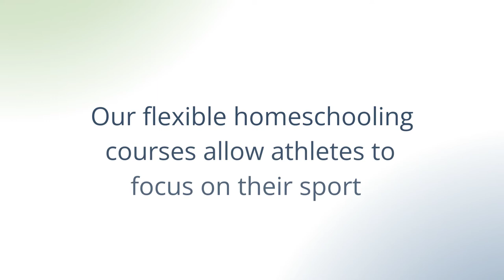Homeschooling Athletes - Wolsey Hall Oxford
Wolsey Hall Oxford supports a large number of homeschooling athletes.

We understand both the joys and challenges that homeschooling athletes face on their educational journey. Our Student Progress Managers advise and counsel each student when they join us to ensure they will be able to maintain their various commitments. And we tailor their assignment schedule to meet their individual needs.

We always involve the parent in this process and – just like in the sporting world – we work as a team to make sure your child can realise their full potential both educationally and in their sporting ambitions.

We hope you have enjoyed this short video and if you would like to learn more about how Wolsey Hall supports our homeschooling athletes, why not check out our website at: